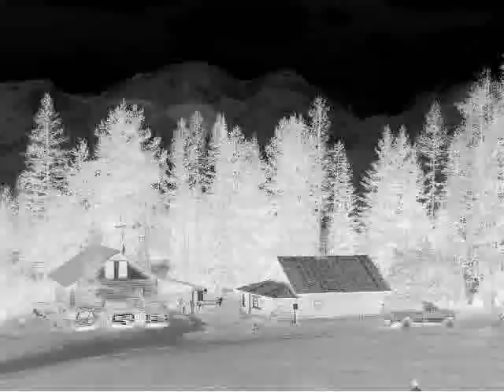Starkey - Spacewalk | Montana Time Lapses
A few time lapses I filmed in the Bob Marshall Wilderness in Montana.